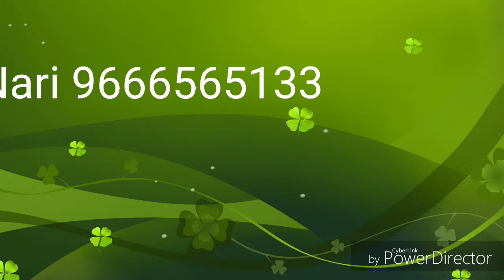Ram naik banjara song now